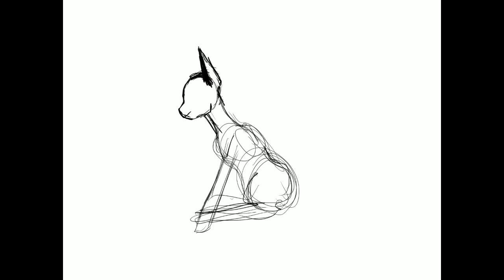Speedpaint colored sketch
It been a while since my last video. My college classes has taken up a lot more of my time. I will probably be posting small short videos like this.

Oc is mine and of a closed species.